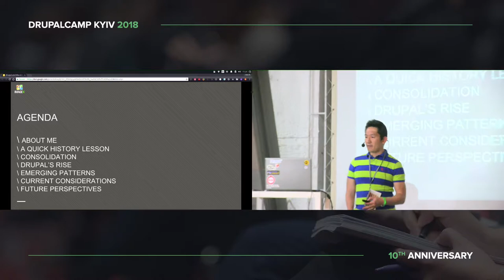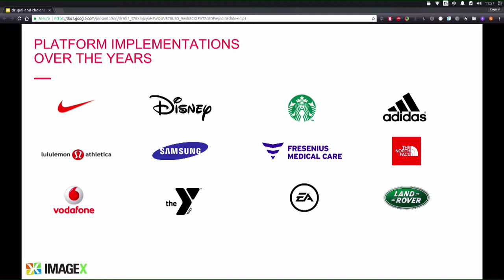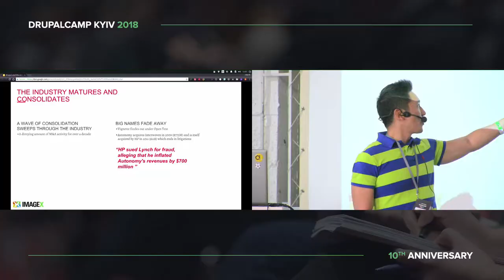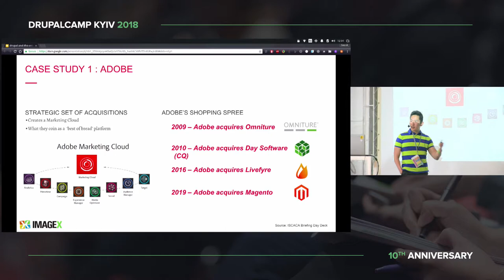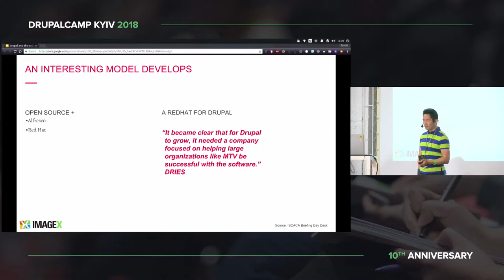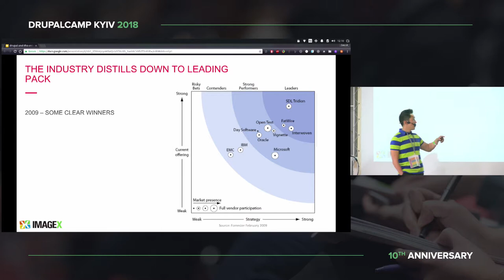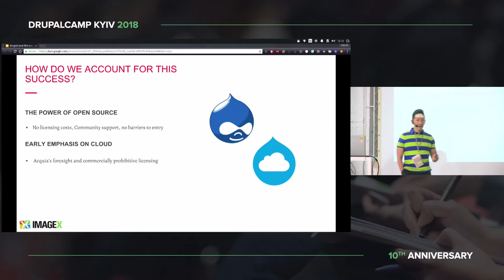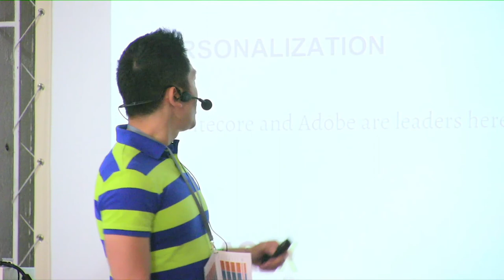John Tran - Drupal and the enterprise